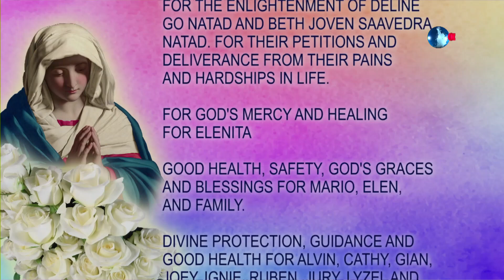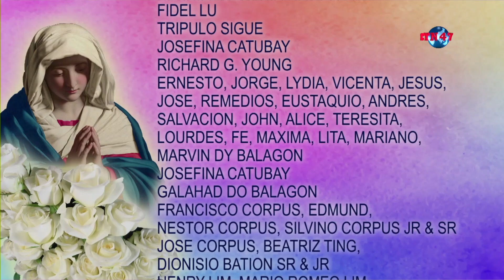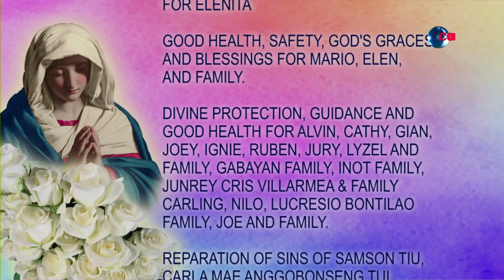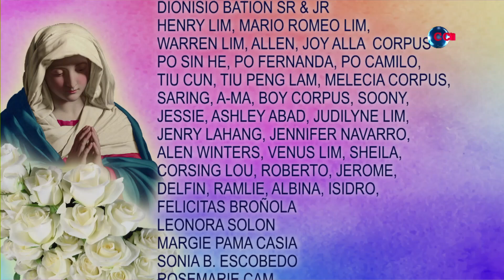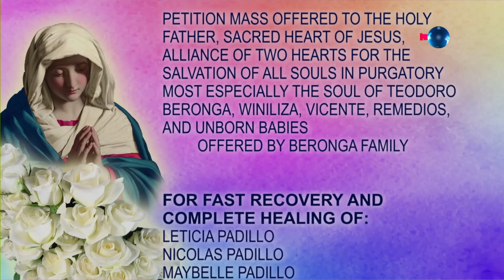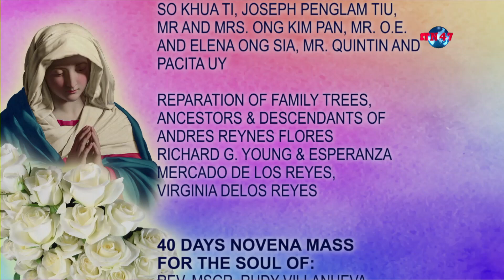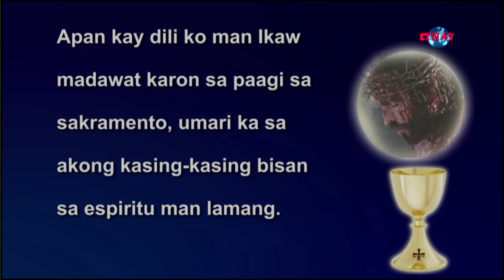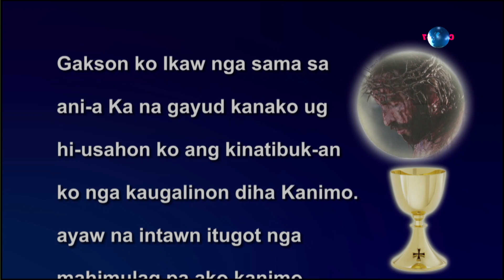9:00 AM | LIVE: Sunday Mass | August 11, 2024 | Rev. Fr. Jesper John Petralba